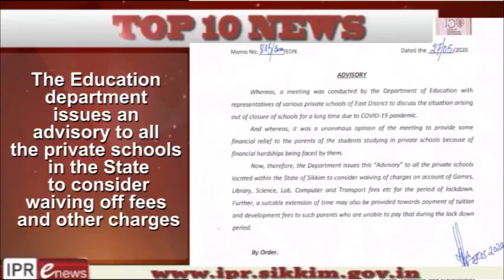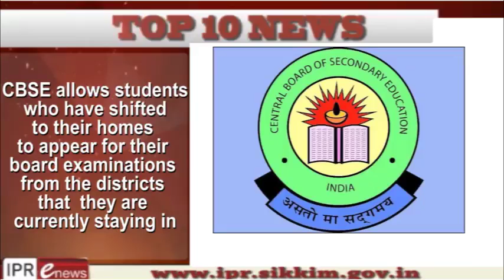Top 10 English e news bulletin as on 28.05.2020